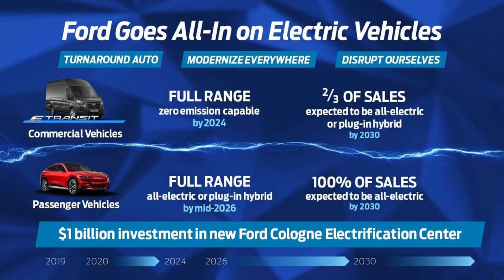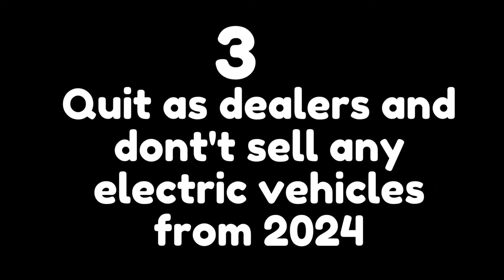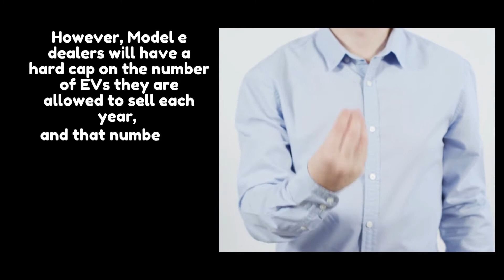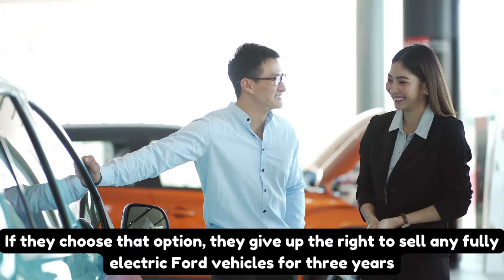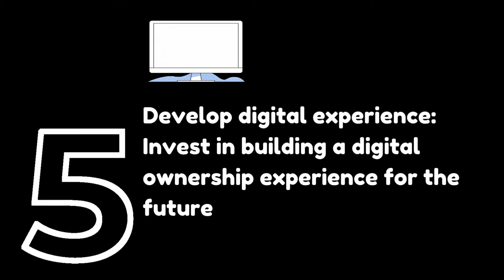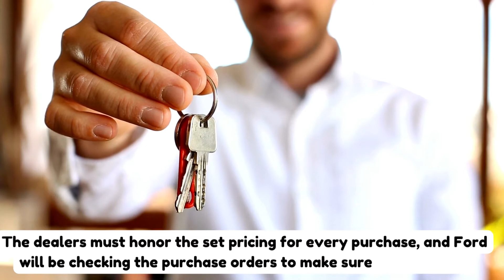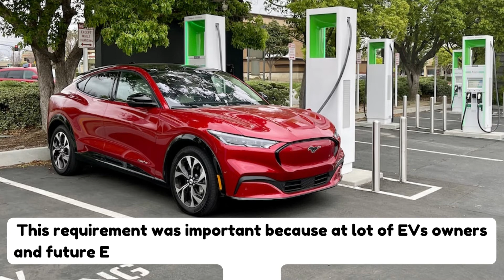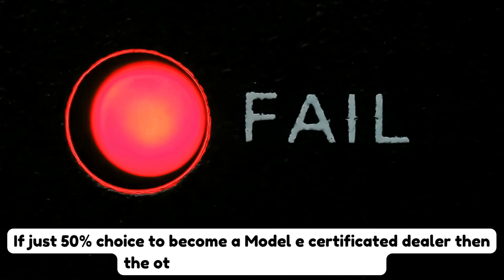Ford dealers must pay $1.2 million to sell EVs or quit!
Ford ultimatum: Ford Gives Dealers six weeks to make up their mind! If they don’t want to sell EVs they are FIRED!

This is huge news, and many are wondering what it could mean for the future of the automotive market!